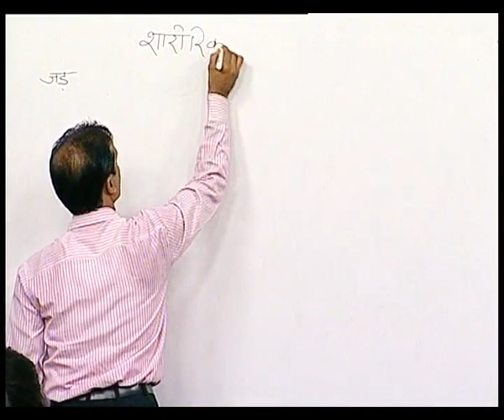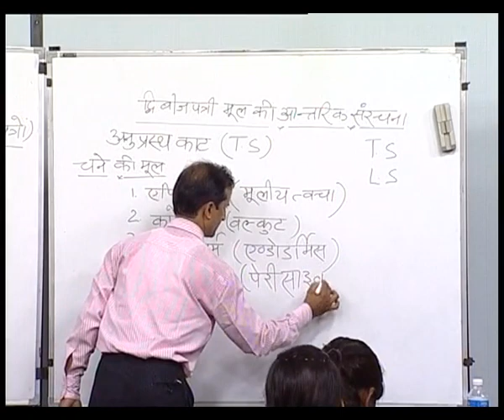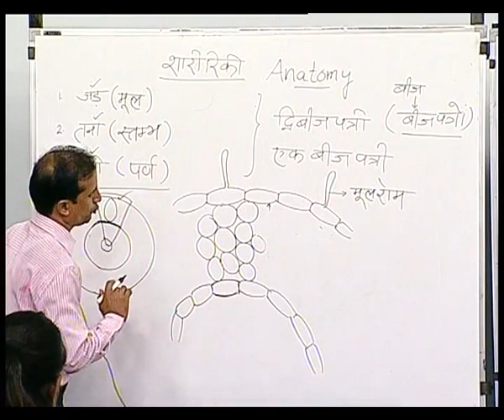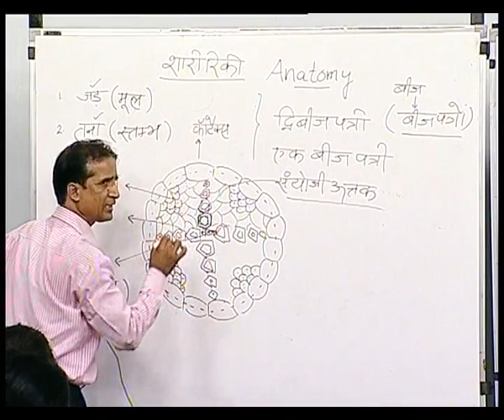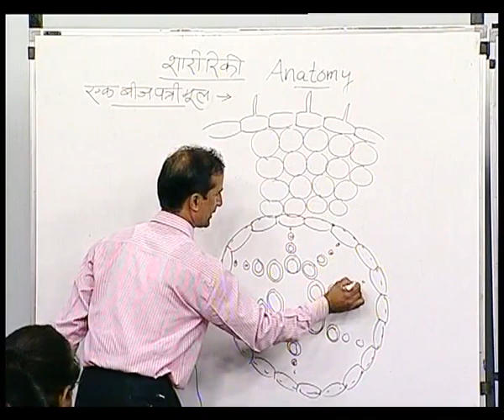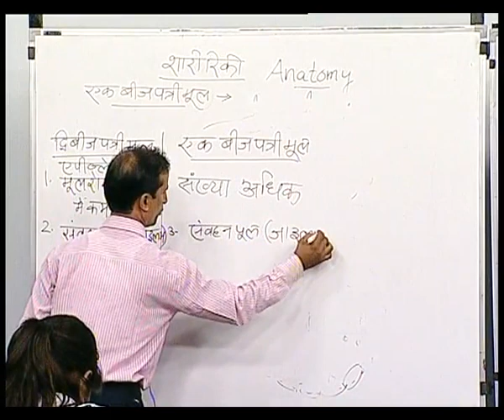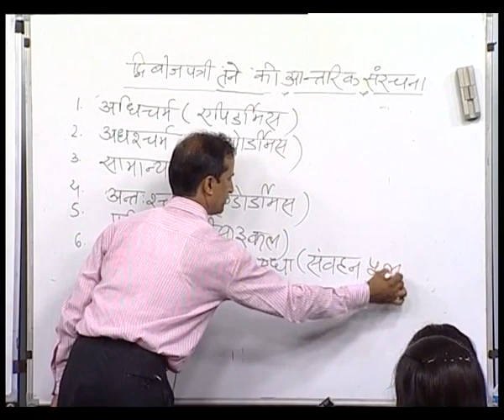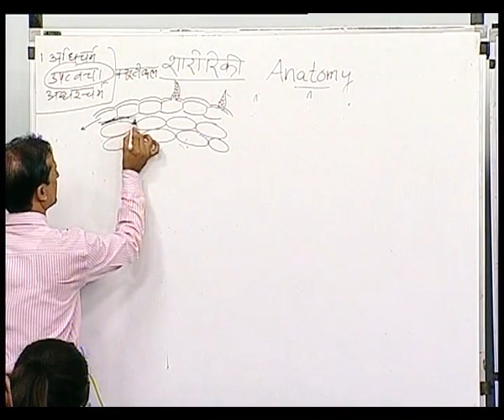BSC nursing & peramedical के लिए botany का last Chepter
अधिक जानकारी के लिए क्लिक करें